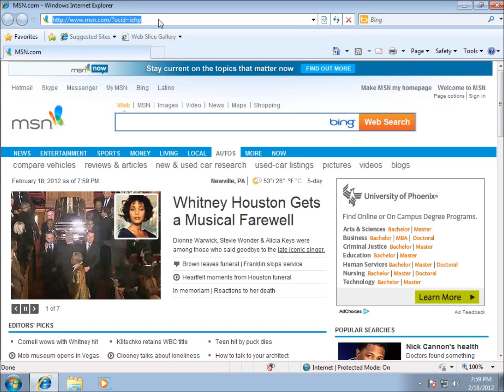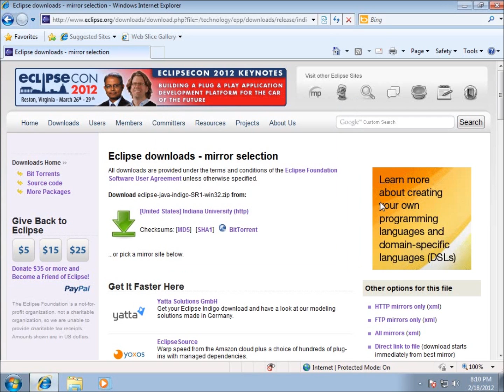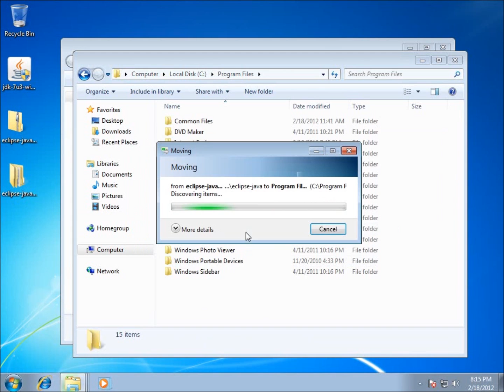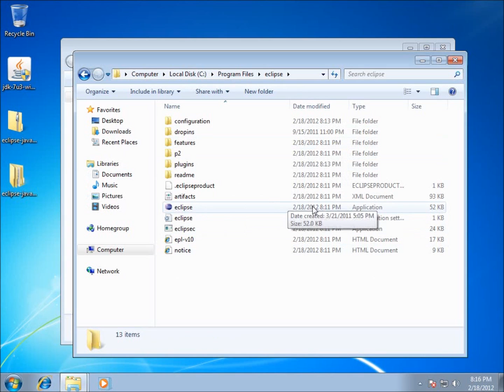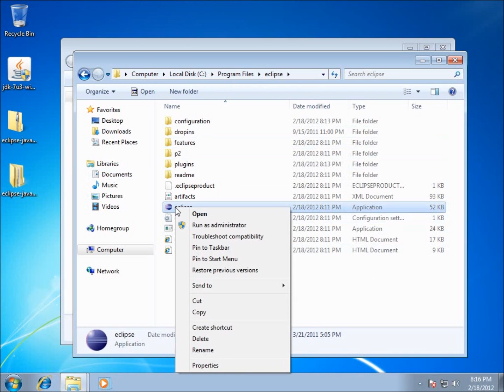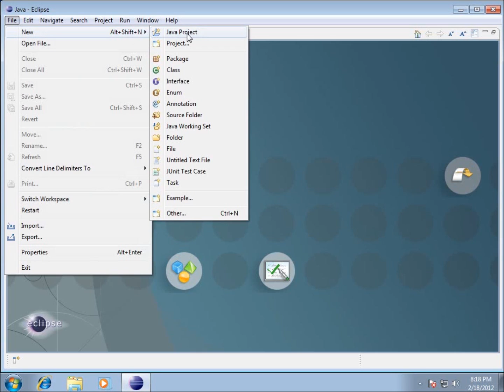Android: Getting Started Part 2 - Installing Eclipse IDE on Windows 7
This video is the second part of three videos on installing and configuring the necessary components on a Microsoft Windows 7 operating system to begin developing Android applications. In this video I download and install the Eclipse IDE for Java Developers version 3.7.1 If you have trouble with the installation be sure that the PATH variable was set as I did in the first video of this series.

This video is part of a series on Android Development. This Android Development series is designed to teach both current and new programmers development techniques for Android in a step-by-step guided approach.